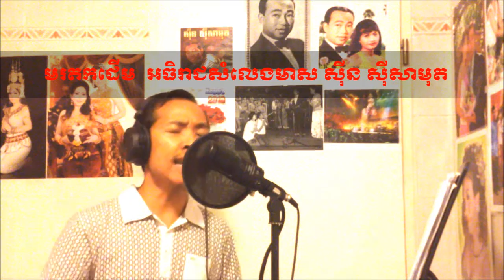ស្រីខ្មែរល្អមែន - ច្រៀងដោយ ថន ស៊ីថុន - 27.10.2016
ស្រីខ្មែរល្អមែន - មរតកដើម ឣធិរាជសំលេងមាស ស៊ីន ស៊ីសាមុត